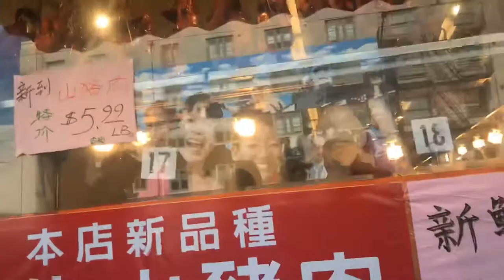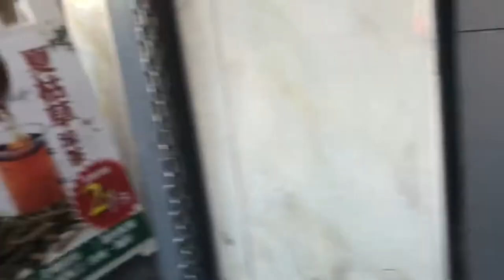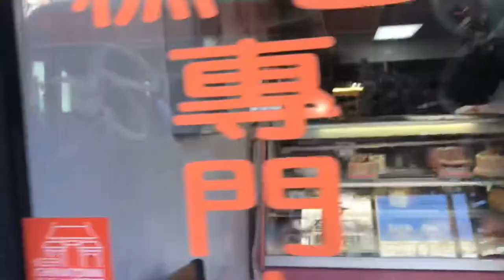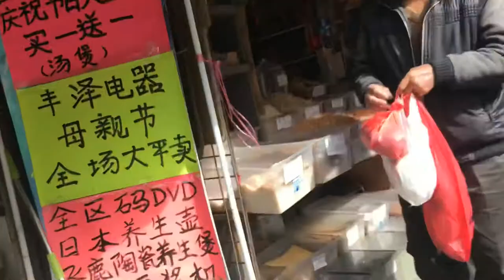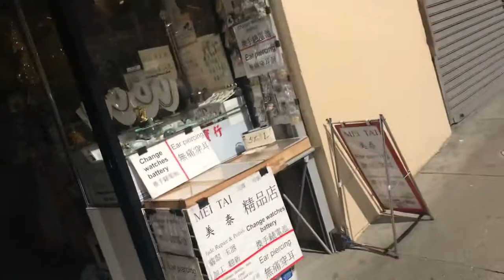San Francisco. Barrio chino